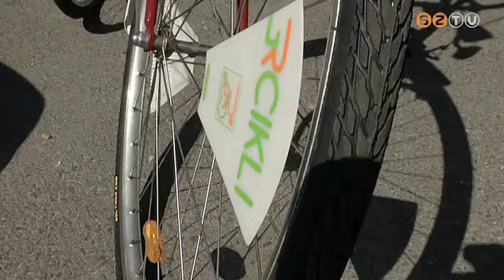Segítség két keréken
Megérkezett Szombathelyre az első két mintakerékpár, amelyeket megváltozott munkaképességű, nyírségi emberek újítottak fel a Re-Cikli Műhelyben. Hátrányos helyzetű családok használhatják majd a kétkerekűeket.